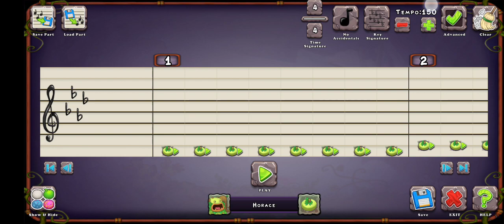Can you do that in Msm Composer if you have it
Minor: A flat minor / F Minor
Tempo: 150
 Monsters list (In Msm): Naturals
In Msm Composer: Ethereals, Seasonal, Dipsters, Rares

Message to the 2 of them:

Dear @Msmworldofelements  & @P.L.T.M.Banana, I want you to do that song, but you do that With  Ethereals, Seasonals, Dipsters, Rares except Naturals, but if you made it credit me for @Linkerverse in your description, I'll credit you for that, use A Flat Minor / F Minor, Tempo 150. (Notes By @Linkerverse)